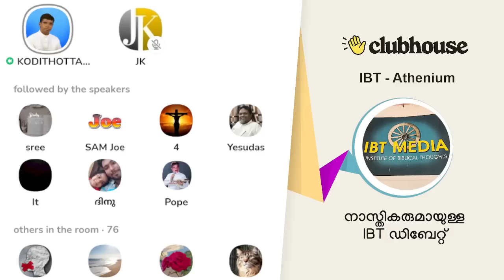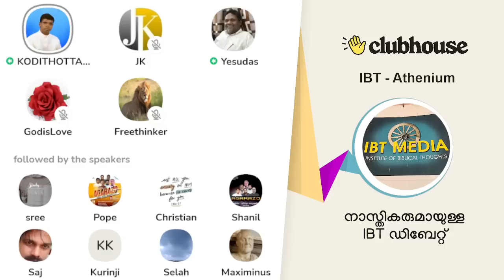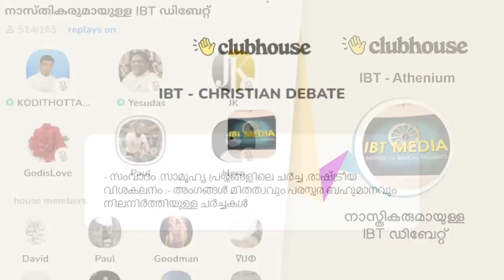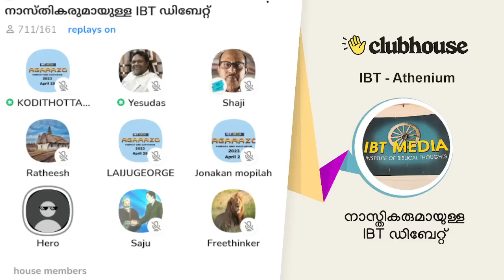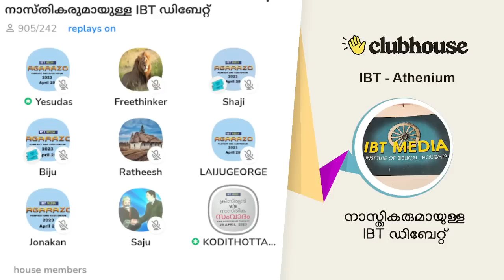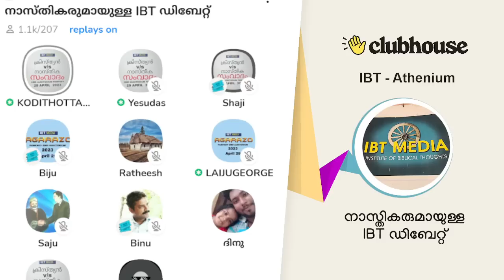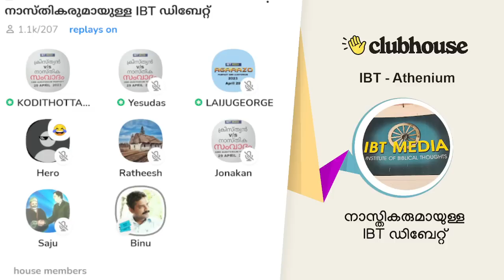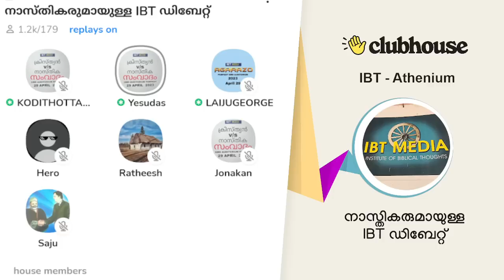നാസ്തികരുമായുള്ള IBT ഡിബേറ്റ് - ഒരു ആമുഖം | Anil Kodithottam | IBT Athenium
നാസ്തികരുമായുള്ള IBT ഡിബേറ്റ് - ഒരു ആമുഖം | Anil Kodithottam | Adv. Rajagopal Vakathanam | Jose Kandathil | Anoop Isac | Ashish John | Sijo Joseph | IBT Athenium | Clubhouse Malayalam Discussion